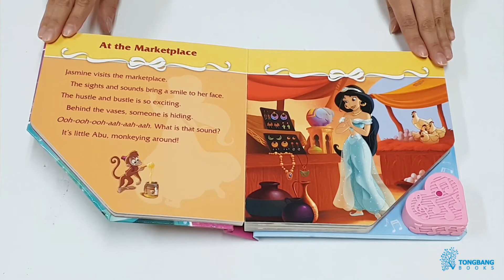[동방북스] Disney Princess Baby's First Musical Treasury (Board book, Sound book)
Disney Princess Baby's First Musical Treasury (Board book, Sound book)
작가 : Susan Rich Brooke
출판사 : Publications International
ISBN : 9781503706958